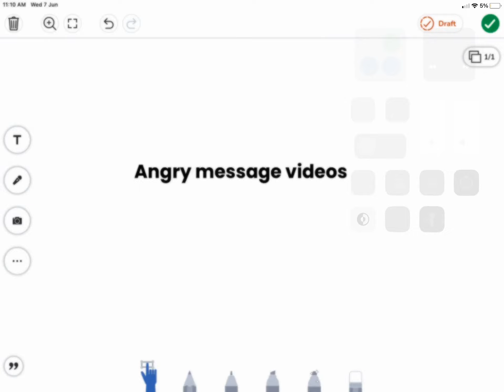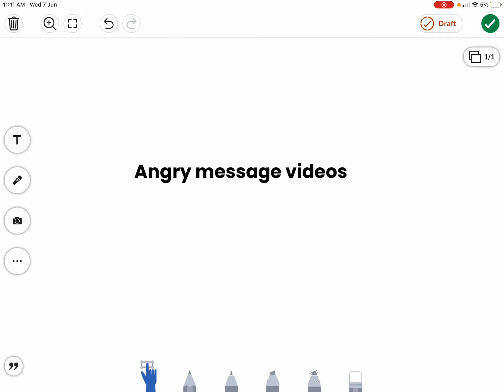cool guy rants #4: angry message videos